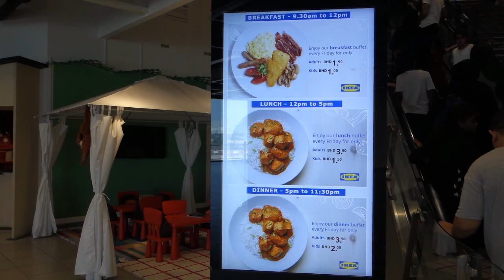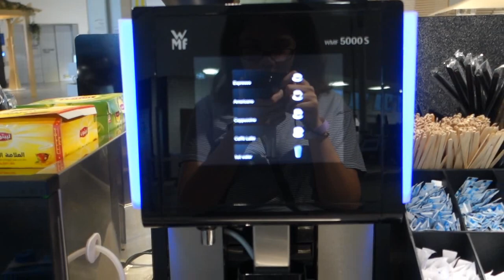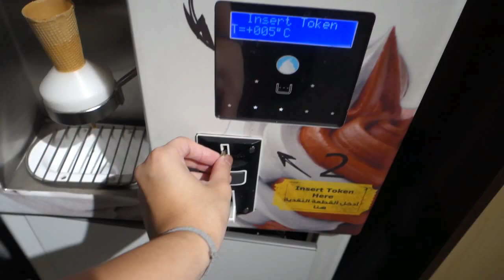IKEA Friday Breakfast Buffet Bahrain | ohyenhun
Is it Friday yet? Yes, it is! So go ahead and head to IKEA for their breakfast, lunch, and/or dinner buffet! I've placed additional information about it!!

Camera used: Sony RX 100 Mark III